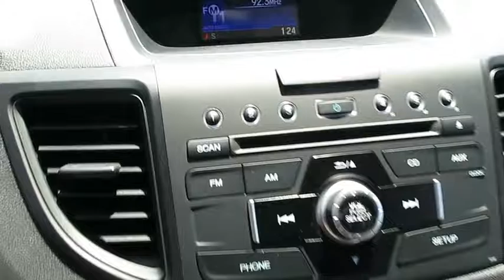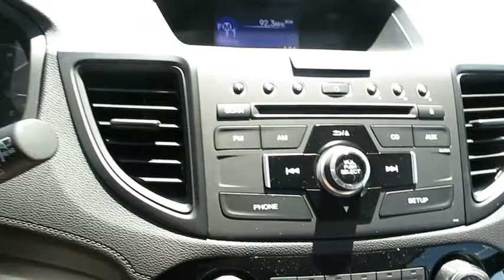2016 HONDA CR-V Henderson, Las Vegas, Laughlin, St George, Flagstaff, AZ H162223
2016 HONDA CR-V SE - Stock#: H162223 - VIN#: 5J6RM4H4XGL080548

Side Impact Beams,Dual Stage Driver And Passenger Seat-Mounted Side Airbags,Low Tire Pressure Warning,Dual Stage Driver And Passenger Front Airbags,Curtain 1st And 2nd Row Airbags,Airbag Occupancy Sensor,Rear Child Safety Locks,Outboard Front Lap And Shoulder Safety Belts -inc: Rear Center 3 Point, Height Adjusters and Pretensioners,Back-Up Camera,Front Bucket Seats -inc: driver's seat w/manual height adjustment,4-Way Passenger Seat -inc: Manual Recline and Fore/Aft Movement,60-40 Folding Split-Bench Front Facing Flip Forward Cushion/Seatback Rear Seat,Manual Tilt/Telescoping Steering Column,5 Person Seating Capacity,Front Cupholder,Rear Cupholder,Compass,Valet Function,Remote Releases -Inc: Mechanical Fuel,Cruise Control w/Steering Wheel Controls,Manual Air Conditioning,HVAC -inc: Underseat Ducts and Console Ducts,Locking Glove Box,Driver Foot Rest,Interior Trim -inc: Metal-Look Instrument Panel Insert, Metal-Look Console Insert and Metal-Look Interior Accents,Full Cloth Headliner,Cloth Door Trim Insert,Urethane Gear Shift Knob,Day-Night Rearview Mirror,Driver And Passenger Visor Vanity Mirrors,Full Floor Console w/Covered Storage, Mini Overhead Console w/Storage, Conversation Mirror and 2 12V DC Power Outlets,Front Map Lights,Fade-To-Off Interior Lighting,Carpet Floor Trim,Cargo Space Lights,Instrument Panel Bin, Driver / Passenger And Rear Door Bins,Delayed Accessory Power,Systems Monitor,Outside Temp Gauge,Analog Display,Seats w/Cloth Back Material,Manual Adjustable Front Head Restraints and Manual Adjustable Rear Head Restraints,Sliding Front Center Armrest and Rear Center Armrest,Engine Immobilizer,Perimeter Alarm,2 12V DC Power Outlets,Air FiltrationRadio: AM/FM/CD Audio System w/4 Speakers -inc: 160-Watts, Bluetooth streaming audio, Pandora Internet radio compatibility, USB audio interface, MP3/auxiliary input jack, MP3/Windows Media Audio (WMA) playback capability, Radio Data System (RDS) and Speed-Sensitive Volume Control (SVC),Radio w/Seek-Scan, Clock and